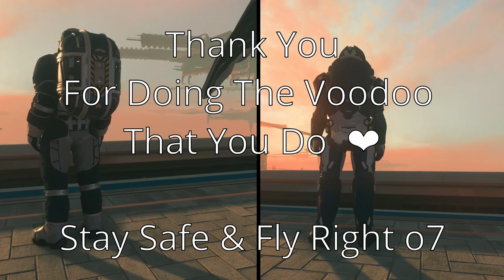VR Citizen: Siege of Orison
CHECK THE DESCRIPTION BELOW FOR VR SC SETUP TUTORIAL & INFORMATION/LINKS!!! IAE is over, and Siege of Orison has begun!!! Today we try to take a group of mercs from chat out and save the city in the clouds!

Enjoy the highlight folks o7

 Prizes Include: LTI Syulen / Drake Trucker Hat / Citcon Settlers Outpost Deskpad

!YOU MUST HAVE TWITCH ACCOUNT TO CLAIM TICKET/PRIZE!

  We are trying to build up the VR SC Community, and I will FINALLY be streaming as much as possible on twitch so drop by and say 'Hullo There ' if you see me live!  o7
Thank you for doing the Voodoo that YOU do!!
And as always:
Stay Safe & Fly Right o7

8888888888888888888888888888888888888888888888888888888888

Come & Troubleshoot VR Issues, get the best settings, or hang out o7

For the latest SC VR News - Silvan_CIG's Discord (Check out the FAQ When you get there!!)

This is where you can catch me live when I stream!!

Want to see more content? Plenty videos of other games over at my twitch Archives including my Elden Ring playthrough, Hardspace Shipbreakers, Ixion, 40k Chaos Gate, Baldur's Gate 3, Armored Core 6, Starfield and MUCH MORE to come soon here:

This is where all my stream Highlights go where you can watch them!!

This is where I put all my new tutorials and my more "professional content" that I make using greenscreen and stuff

If you want to support me to keep doing what I do, drop a subscribe over at my twitch channel to help hit the subscriber goals I set for community giveaways! That way, the more I get, the more I can give back o7

Thank you ALL so much for all of your support, whether it be watching replays on youtube, catching me live over on twitch to chat or even just lurk around, or hanging out and helping around on discord!!!
All that you see me do is due to the Voodoo that YOU do!!